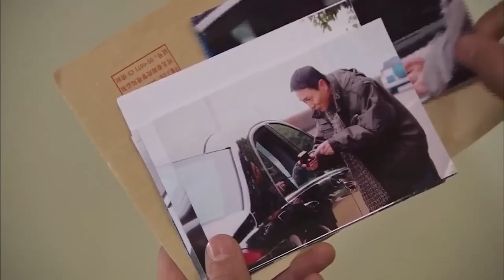MUTLISUB【锁爱一生情/Suo Ai San Seng 】▶EP 11 💋肤白貌美小美女💘为父还债被逼卖身同居🤳强势霸总竟是粘人精加醋坛子🌹宠她上瘾寸步不离小娇妻🙋‍♂️刘恺威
剧名Name：锁爱一生情/Suo Ai San Seng
主演Cast：刘恺威 颖儿#
剧情介绍：肤白貌美小美女💘为父还债被逼卖身同居🤳强势霸总竟是粘人精加醋坛子🌹宠她上瘾寸步不离小娇妻🙋‍♂️

锁爱一生情#颖儿#刘恺威#颖儿电视剧#刘恺威电视剧#锁爱三生#李九霖#关畅#李九霖电视剧#关畅电视剧#刑事侦缉局#刑事侦缉局电视剧 中国英语字幕电视剧 電視劇 电视剧刑事侦缉局 中国电视剧 Four of Plum Blossoms and Five of Hearts#现代爱情剧 电视剧爱情的二八定律 中国电视剧 电视剧 都市剧 都市情感电视剧 都市情感剧 大陆电视剧 大陆剧 陆剧 2022电视剧 电视剧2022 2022最新电视剧 现代爱情剧 2022都市剧 都市剧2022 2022最新都市剧 家庭情感剧 家庭剧 家庭情感电视剧 都市家庭剧 出色中国电视剧#好看中国电视剧#2022chinesedrama # Chinese TV dramas with English subtitles#chinesedrama2022